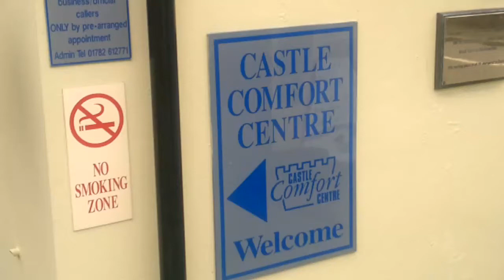Lightweight Folding Transit Wheelchair Demonstration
Demonstration of a Folding Wheelchair at the Mobility Products Showroom of Castle Comfort Centre